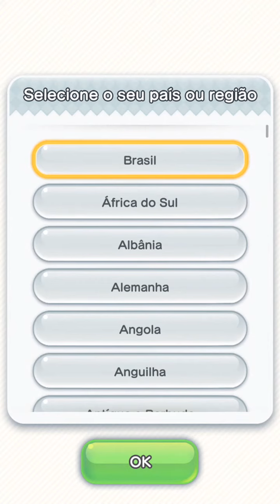Super Mario Run - Introdução - Iphone 6 Plus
Muito showww, desculpem estar sem som, o celular estava no silencioso! A primeira fase terá som!